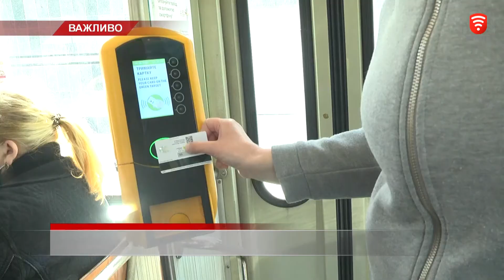Вінниця 3.0. Цифрова грамотність, новини 2020-08-05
У Вінниці триває розробка проекту Стратегії розвитку об’єднаної міської громади. І вже вдруге, під час онлайн конференції, експерти і айтішники мізкували, як підвищити рівень цифрової грамотності вінничан.